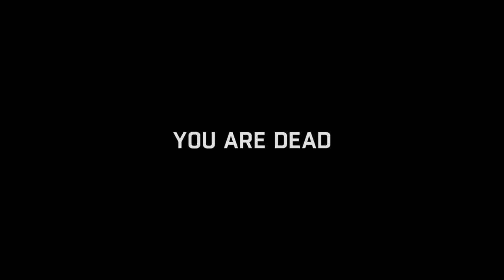Dying Light_20150131223501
The gas pipeline problem part 2